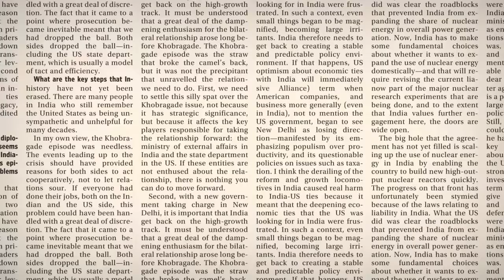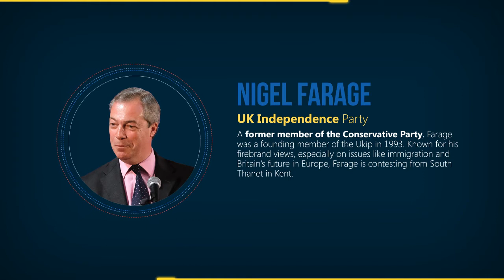8 key personalities to watch out for in the UK general elections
As Britain heads to the polls on Thursday to elect its next parliament, here are eight key personalities worth watching out for. The list includes party leaders and candidates of Indian descent.